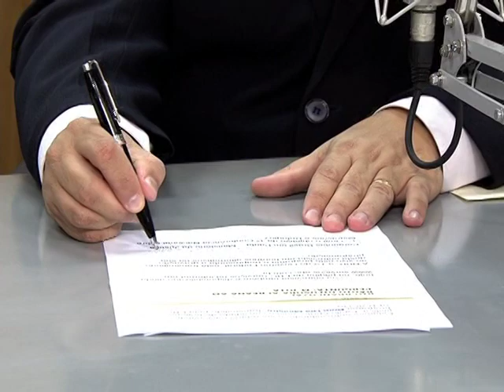Realidade migratória no Brasil será debatida em conferência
BRASIL EM PAUTA - 27.05.14: No Brasil em Pauta desta terça-feira (27), o secretário Nacional de Justiça, Paulo Abrão, fala sobre a 1ª Conferência Nacional sobre Migrações e Refúgios (Comigrar), que ocorrerá em São Paulo entre os dias 30 de maio e 1º de junho. No evento, migrantes, acadêmicos, representantes de instituições e da sociedade civil irão debater propostas sobre a realidade migratória no país. A Comigrar vai elaborar um documento único, que será entregue ao governo, com questões para subsidiar as políticas públicas voltadas para a temática migratória.